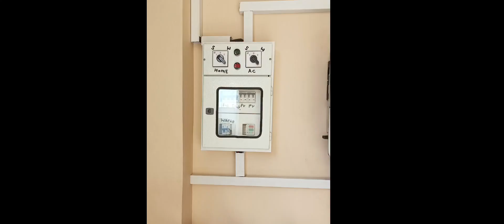Visit At Gulshan-e-zeel Pak society 6kw nitrox//multi worker ali hassan